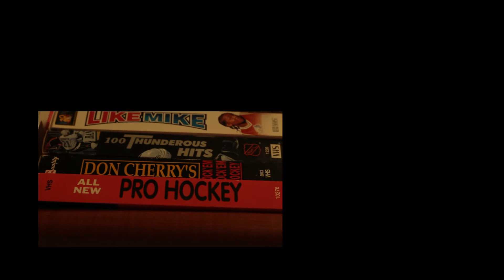Orangeville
For my grandparents, my parents, and my friend Haley.